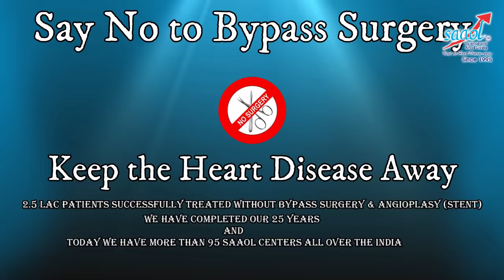Headache - Common Causes | By Dr. Bimal Chhajer | Saaol